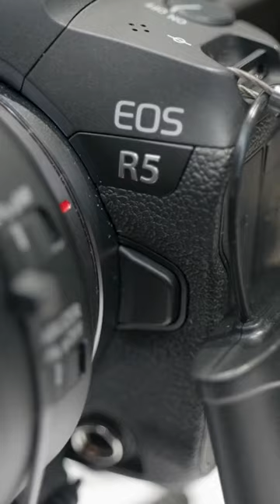Are you choosing Canon or Sony?